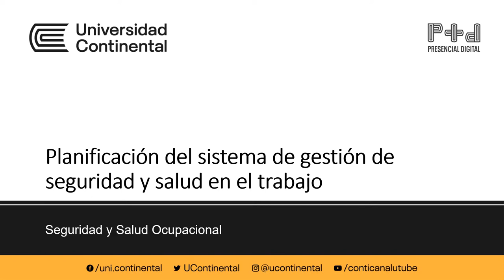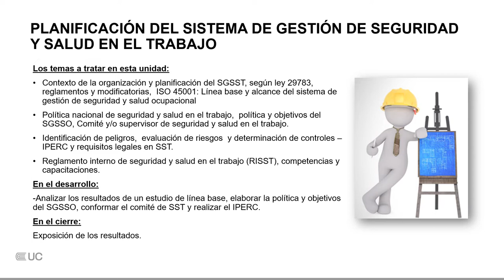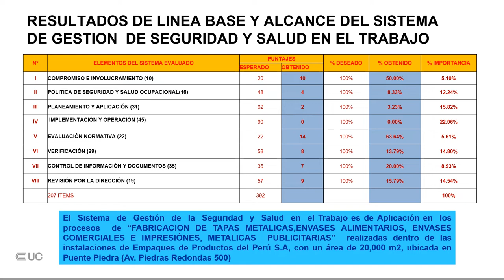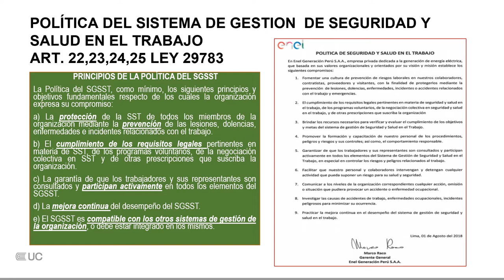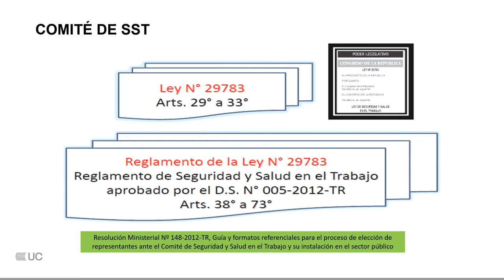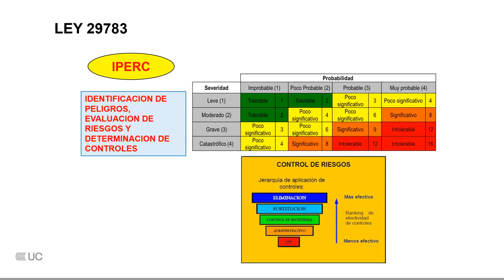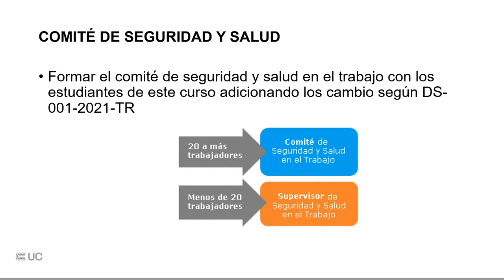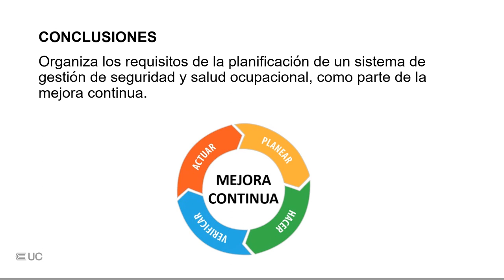Planificación del sistema de gestión de seguridad y salud en el trabajo